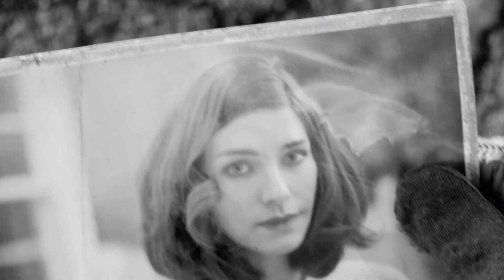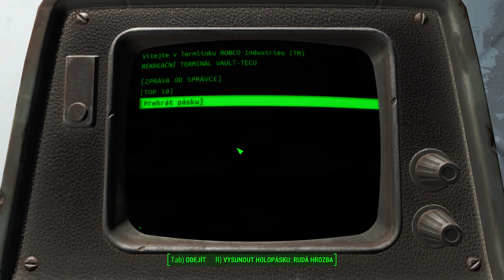Fallout 4 #1 - Prišli sme o všetko | SK Slovensky / CZ Česky Gameplay / Let's play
Obsah (abcgames.sk)

Fallout 4 je ďalší krok vpred pre Fallout sériu, tentoraz smerom na Boston. Hra bude fungovať na vylepšenom Creation Engine, ktorý dostane dynamické nasvietenie, fyzikálne renderovanie materiálov, dym vytvorený pomocou tile resources a veľa doplnkov. Novinkou bude aj možnosť hrania z tretej alebo prvej osoby.

Hra znovu začína vytváraním postavy. Postavu si budete vytvárať v zrkadle, kde si vyberiete muža alebo ženu a detailne zmeníte tvár. Poprechádzate sa po svojom dome, kde vám bude asistovať Codsworth robot a podľa vašich výberov v hre vygeneruje dieťa. Hneď nato však celá rodina uteká do Vaultu 111, aby sa stihla ukryť predtým ako dopadnú bomby.

Samotná hra sa tentoraz bude odohrávať až o 200 rokov neskôr, kde sa zobúdzate ako jediný prežitý z vášho Vaultu. Možno vďaka kryospánku. Znovu stretnete Codswortha, nájdete si psa, vráti sa VATS systém v bojoch, Pip Boy s novými možnosťami a aj minihrami ako Donkey Kong alebo Asteroids.

Budeme ako skúmať nové prostredie, tak aj ho rozoberať, kde budete môcť zbierať materiály z budov, a prostredia a vytvárať z nich vlastné veci, napríklad terminály, ktoré napojíte do siete, budete budovať aj obranné zbrane, pasce a rôzne ďalšie doplnky na obranu sídiel. Chýbať nebude ani craftovanie zbraní, ktorých bude v hre cez 50 s cez 700 módmi.

Poďakovanie a podpora

V prípade akýkoľvek otázok ma môžete kontaktovať na môj Facebook, alebo do komentárov pod video.

Pokiaľ si poloblázon, tak ma môžeš podporiť aj nejakými drobnými cez

Za všetku podporu nesmierne ďakujem!

Fallout 4 #1 - Prišli sme o všetko | SK Slovensky / CZ Cesky Gameplay / Let's play